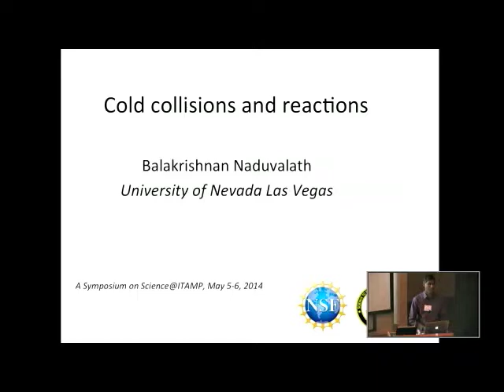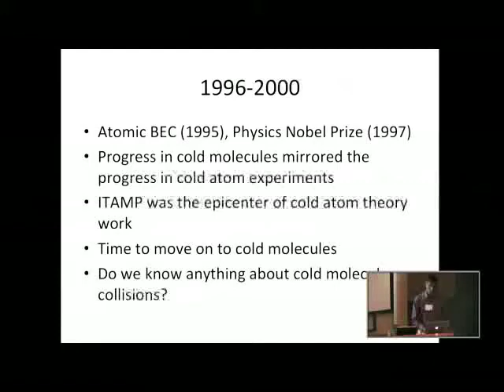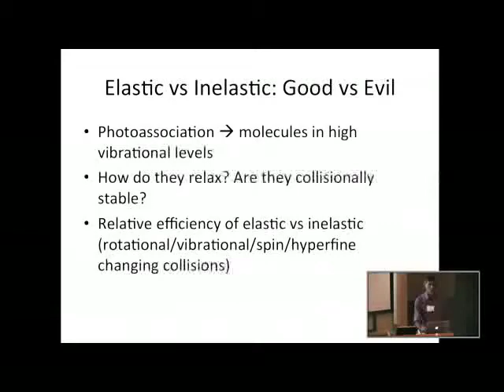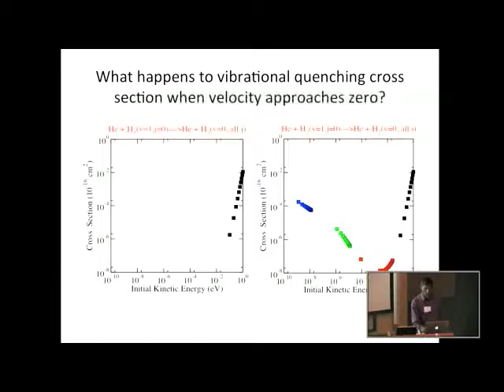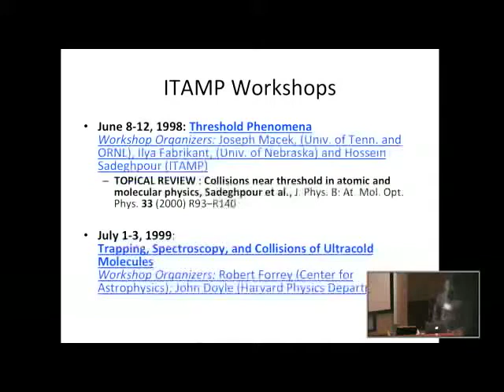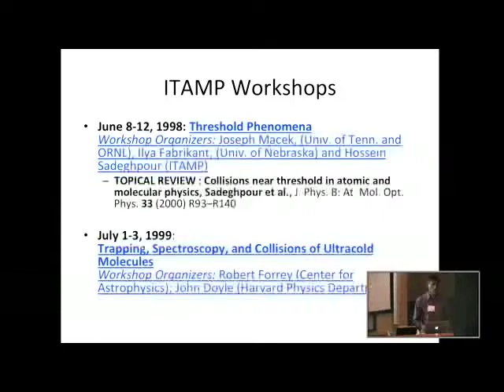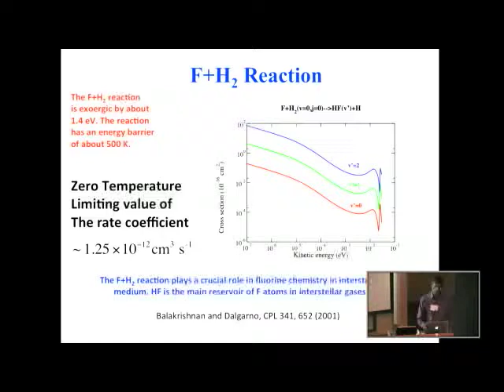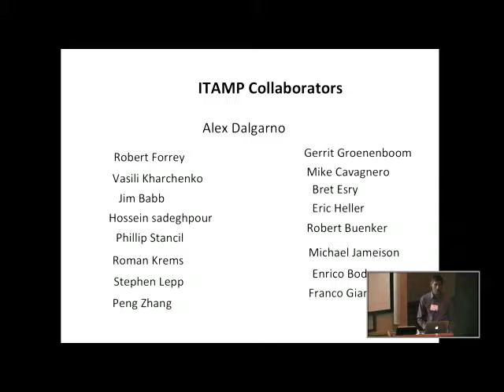N. Balakrishnan (UNLV) Discussion Leader: "Cold collisions"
A Symposium on Science @ ITAMP. May 5-6, 2014